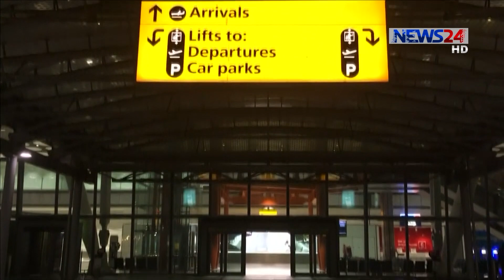পাইলটদের ধর্মঘটে পুরোপুরিভাবেই অচল হয়ে পড়েছে ব্রিটিশ এয়ারওয়েজ 10Sep.19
পাইলটদের ধর্মঘটে পুরোপুরিভাবেই অচল হয়ে পড়েছে ব্রিটিশ এয়ারওয়েজ। বেতন বৃদ্ধির দাবিতে ৪৮ ঘন্টার ধর্মঘটের দ্বিতীয় দিন চলছে আজ। চলমান ধর্মঘটের কারণে শতভাগ ফ্লাইট বাতিল করে দেয়ায় চরম দুর্ভোগে পড়েছেন প্রায় ৩ লাখ যাত্রী। ধর্মঘটটির ফলে দিনে প্রায় ১২ কোটি পাউন্ড ক্ষতি হচ্ছে বলে অনুমান করছে বিমান সংস্থাটির কতৃপক্ষ। এদিকে কতৃপক্ষ যদি আন্দোলনকারীদের দাবি মেনে না নেয় তবে আবারও ২৭ সেপ্টেম্বর থেকে ধর্মঘটের হুঁশিয়ারি দিয়েছে বিমানচালকরা। নিবিড় আমীনের আরেকটি ডেস্ক রিপোর্ট।

News24 Official Address:
NEWS24
371/A
Bashundhara Road
Block – D
Bashundhara Residential Area
Dhaka - 1229